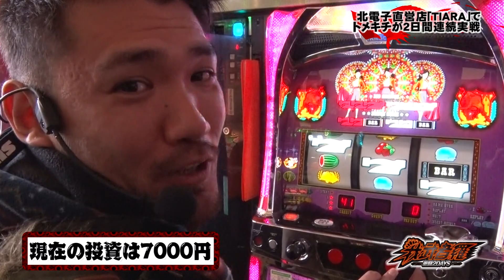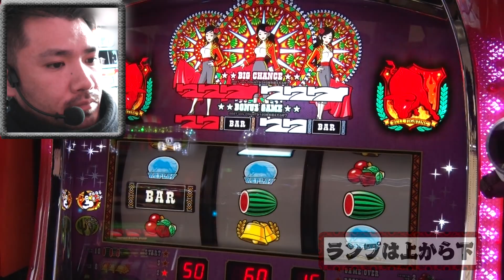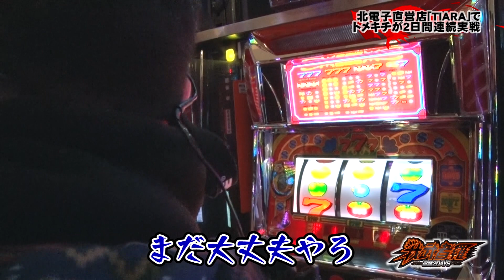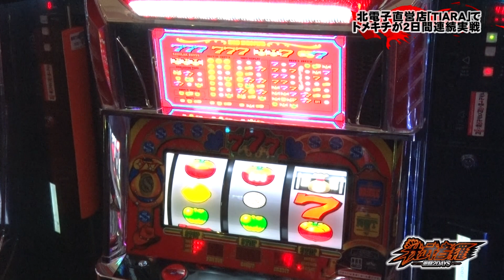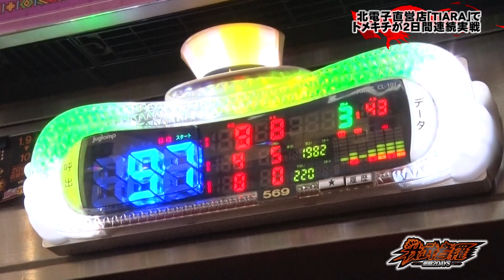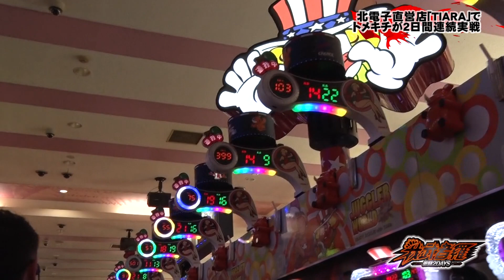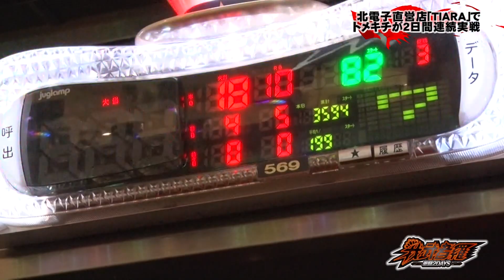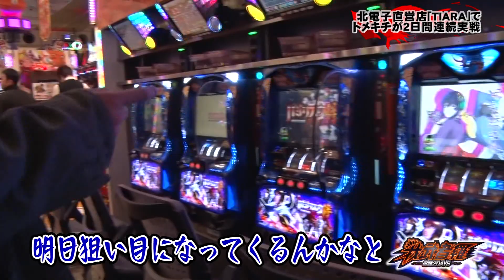我武者羅-激闘2day's- 【第11戦目・#2】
推定高設定のマタドールで粘るトメキチ！プラス収支で逃げ切れるのか！？初日終了後に素敵なイベントも発生？